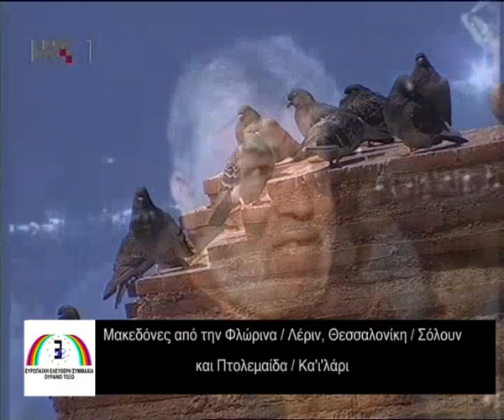Ουρανιο Τοξο-Виножито-Rainbow 4/7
Ψηφιστε ΕΕΣ- Ουρανιο Τοξο
Гласајте за ЕСА-Виножито
Vote for EFA-Rainbow